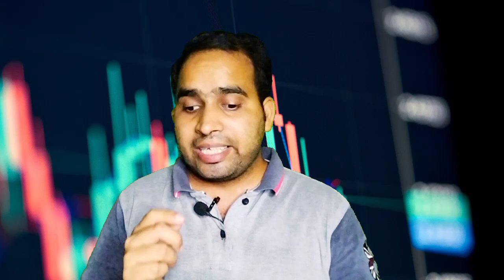BSNL का नया प्लान😍 49 रूपये के सिंगल रिचार्ज में 7 OTT ऐप्स || BSNL 49 Plan Details | Bsnl 4G Update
BSNL 4G Latest Update Today || BSNL 4G Launch Date || BSNL 4G Launch Kab Hoga || BSNL 4G New Update

Your Query:-
bsnl , bsnl plan
bsnl Recharge Plan telgu
bsnl recharge plan hindi
bsnl recharge plan tamil
bsnl ka Recharge
bsnl recharge
BSNL LATEST OFFERS TODAY
bsnl plans launch today
bsnl offers today
bsnl offers today
HOW TO PORT JIO TO BSNL
BSNL SIM PORT X) JIO SIM PORT
PORT SIM
AIRTEL SIM PORT
PORT JIO SIM
PORT BSNL SIM
BSNL SIM TO JIO SIM PORT
bsnl 4g
bsnil 4g new plans

bsnl 49 plan details, bsnl 49 plan, bsnl 49 plan details tamil, bsnl 49 plan details in telugu, bsnl 49 plan details 2023, bsnl 49 plan details malayalam, bsnl 49 plan recharge problem, bsnl me 49 plan details

bsnl 499 plan details, bsnl 49 plan details, bsnl 499 plan speed test, bsnl 49 plan, bsnl 499 plan details tamil, bsnl 49 recharge, bsnl 49 plan details tamil, bsnl 49, bsnl 49 rupees recharge, bsnl 49 recharge plan